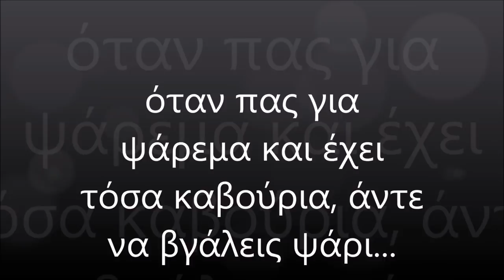όταν έχει τόσα καβούρια άντε να πας για ψάρεμα. (blue crab)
Το μπλε καβούρι (callinectes sapidus είναι η επιστημονική ονομασία του) δεν είναι άγνωστο είδος για τις ελληνικές θάλασσες. Τις δεκαετίες του '50 και του '60 τεράστιες ποσότητες έφευγαν με... βαγόνια για τις αγορές του εξωτερικού, απότομα ωστόσο σταμάτησε να εμφανίζεται και σχεδόν εξαφανίστηκε. Επέστρεψε το 2009 και από τότε πολλαπλασιάζεται στα νερά του Βόρειου Αιγαίου.
Οι ντόπιοι το αποκαλούν «Ιταλό», κανείς όμως δεν μπορεί να εξηγήσει το γιατί. Θεωρείται σίγουρο ότι έφτασε από τον Δυτικό Ατλαντικό Ωκεανό με εμπορικά πλοία στα μέσα του 20ού αιώνα και βρήκε τα ιδανικά νερά με πλούσια σύσταση στο Βόρειο Αιγαίο.
Το μπλε καβούρι διαχειμάζει μέσα στη λάσπη κατά προτίμηση στη θάλασσα και το θηλυκό γονιμοποιείται μία φορά στη διάρκεια του βιολογικού κύκλου του. Γεννά περίπου 2 εκατ. αβγά (!), τα οποία εκκολάπτονται για 15 μέρες, αλλά επιβιώνει μόλις 1/500.000 αβγά. Τα αρσενικά «σεργιανίζουν» στις λιμνοθάλασσες και τα θηλυκά στη θάλασσα. Ετσι εξηγείται το ότι τα θηλυκά μετακινούνται σε περιοχές χαμηλής αλατότητας για να ζευγαρώσουν και σε περιοχές μεγαλύτερης αλατότητας (πιο βαθιά στη θάλασσα) για την ωοαπόθεση.